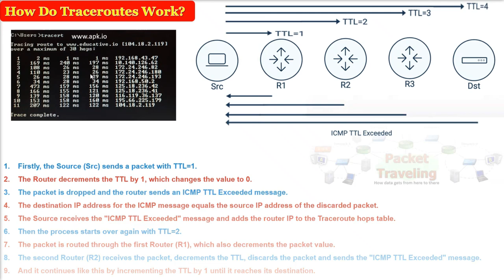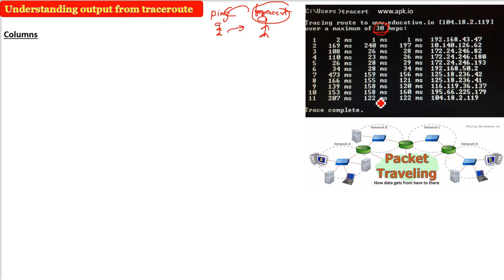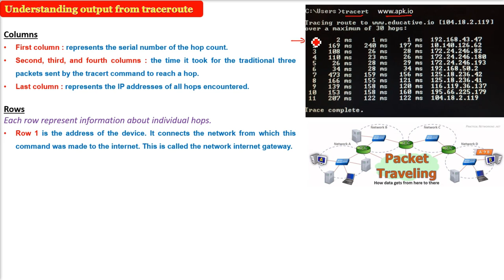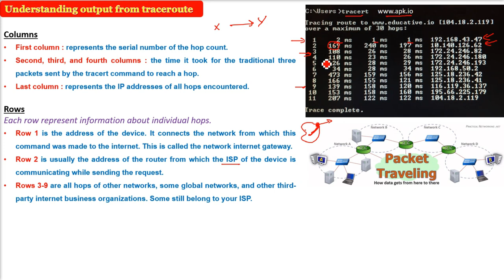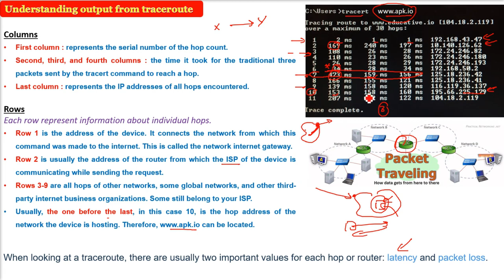Understanding output of tracert/tracerout|Understand tracert output|Understand traceroute HINDI